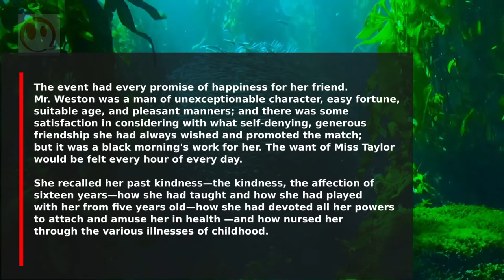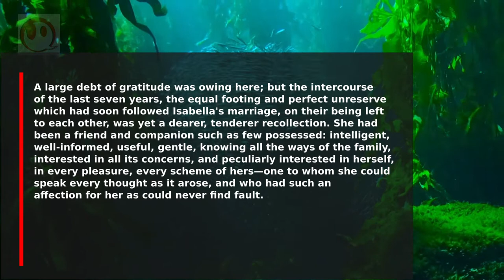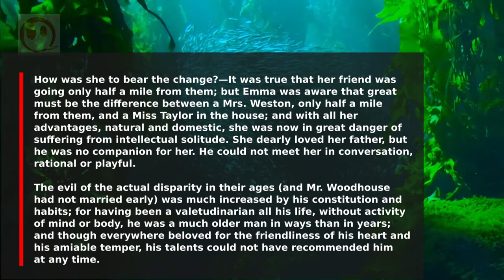Learn English Conversation With Subtitles For Beginners [EASY] | Emma 2